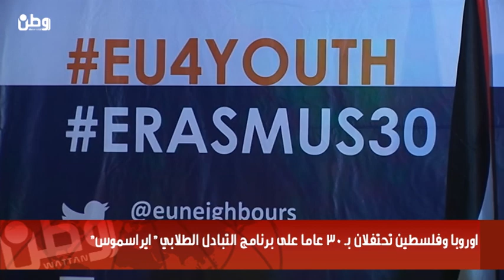اوروبا وفلسطين تحتفلان بـ 30 عاما على برنامج التبادل الطلابي "ايراسموس"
وطن للأنباء- وفاء عاروري: بحضور نحو مئتي طالب وطالبة ممن استفادوا من هذا البرنامج على مدار السنوات الماضية، احتفل الاتحاد الاوروبي بمرور ثلاثين عاما على برنامج ايراسموس للتبادل الطلابي، والذي يعتبر اكبر البرامج التعليمية لدى الاتحاد الاوروبي، حيث استفاد منه حتى الان نحو تسعة ملايين طالب حول العالم.